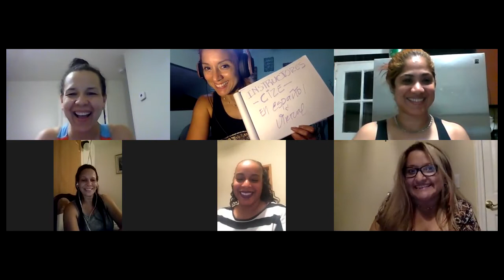Pre-Entrenamiento Zoom Meeting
Preparandonos para el primer entrenamiento virtual CIZE Live en Espanol!